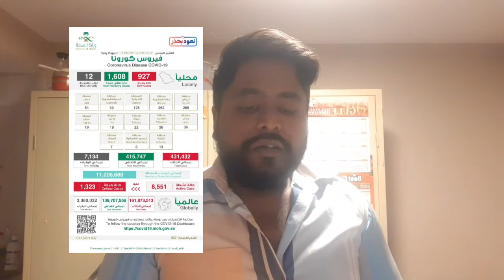தொழிலாளர்களுக்கு சவூதி அரசு அதிரடி உத்தரவு 😔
சவூதியில் தொழிலாளர்களுக்கு சவூதி அரசு அதிரடி உத்தரவு 😔|சவூதியில் சலூன் மற்றும் உணவக்கள் vaccine கட்டயம்

       Timing Tamizha 😎🇮🇳